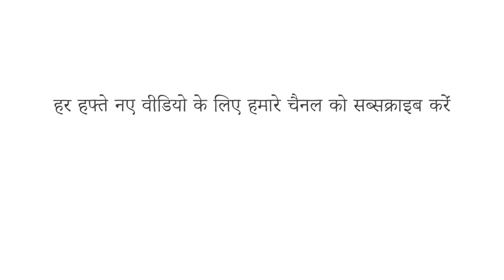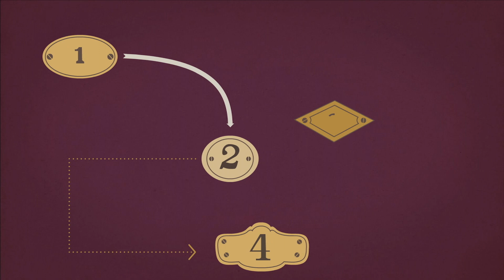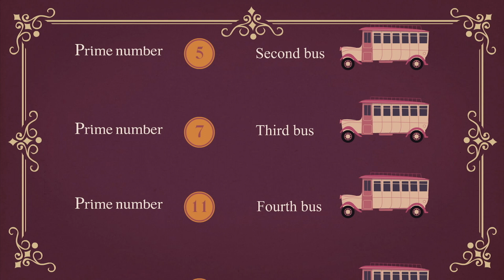द इनफिनिट होटल पैराडॉक्स - जेफ डेकोफ्स्की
द इनफिनिट होटल, जर्मन गणितज्ञ डेविड हिल्बर्ट द्वारा बनाया गया एक विचार प्रयोग, एक होटल है जिसमें अनंत संख्या में कमरे हैं। समझना आसान है, है ना? गलत। क्या होगा यदि यह पूरी तरह से बुक हो लेकिन एक व्यक्ति चेक इन करना चाहता हो? 40 लोगों के बारे में क्या ख्याल है? या लोगों की असीम रूप से भरी हुई बस? जेफ डेकोफ्स्की ने हिल्बर्ट के विरोधाभास का उपयोग करते हुए आवास के इन प्रमुख मुद्दों को हल किया।

सबक Jeff Dekofsky द्वारा,  Nadav Arbel द्वारा निर्देशित।